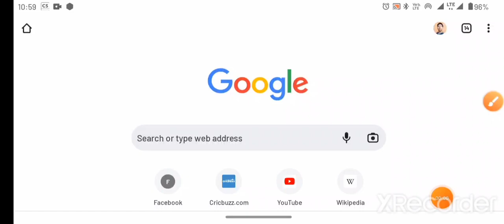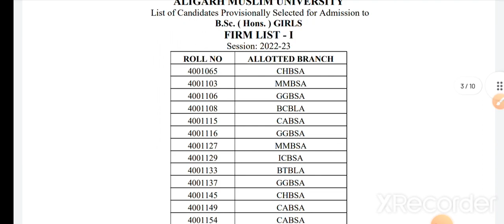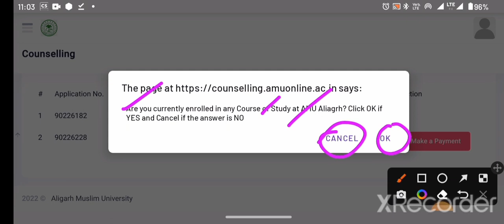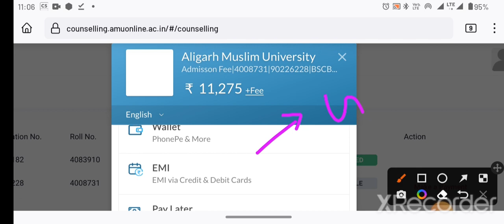AMU Today BSC firm list results various courses 2022